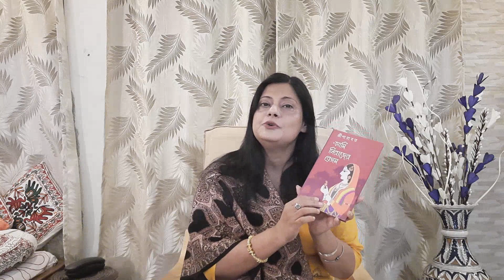Aami Sirajer Begum by Sree Parabat - Book Review📚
নমস্কIর বন্ধুরা! আমি আশা করি আপনারা সবাই ভাল আছেন I আশা করি আপনারা সবাই ভিডিওটি পছন্দ করবেন I আমার চ্যানেল subscribe করুন এবং এই ভিডিও টাকে like, comment আর share করুন I ধন্যবাদ!

Link for book mentioned:

Aami Sirajer Begum by Sri Parabat